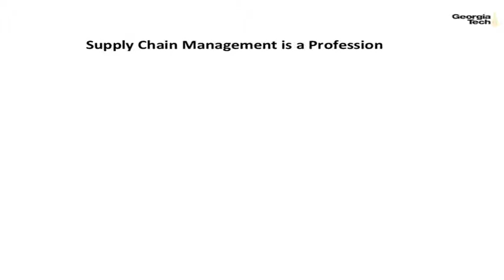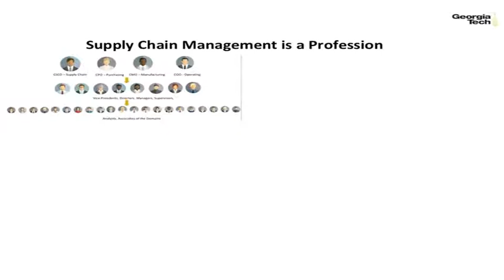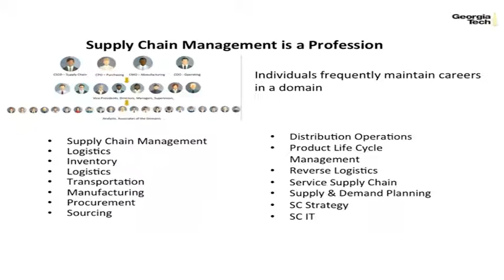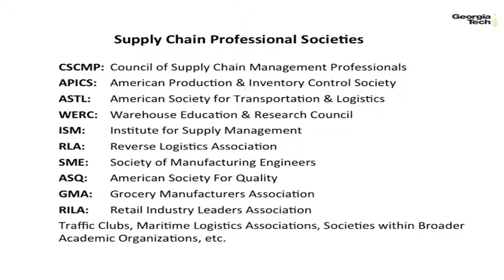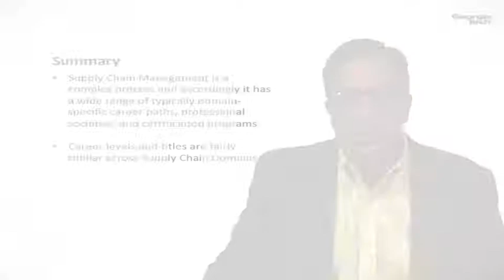Supply Chain Profession Georgia Institute of Technology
Supply Chain
Logistics